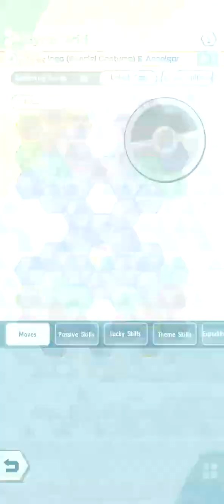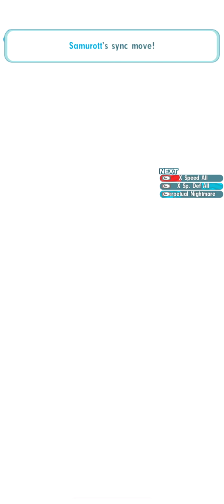Pokemon Masters EX Jotho CS Week 104: Wumbo Damage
Managed to get NC Silver, I am good for this month till Dalhia

0:00 The Planetines Elesa on type experience

2:05 Sync Grids/Lucky Skills

2:33 These new EX roles are pretty neat

5:18 Sync Grids/Lucky Skills

5:43 Bing bing boom

8:35 Sync Grids/Lucky Skills

9:01 Beddy Bye Time with Cyrus and friends

10:53 Sync Grids/Lucky Skills

11:20 Discharging all over Lance

13:59 Sync Grids/Lucky Skills